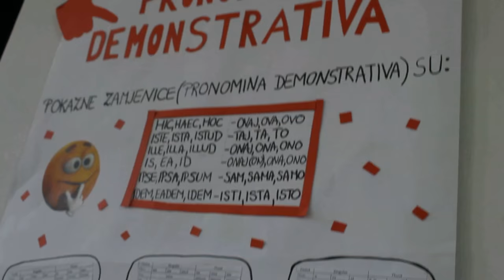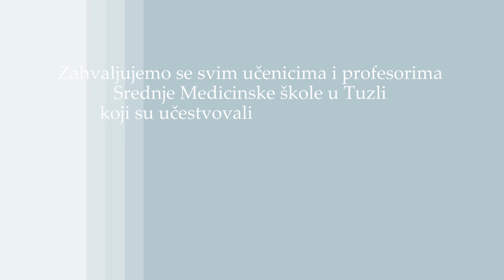Ne pitaj me danas druže profesore - Medicinska škola Tuzla